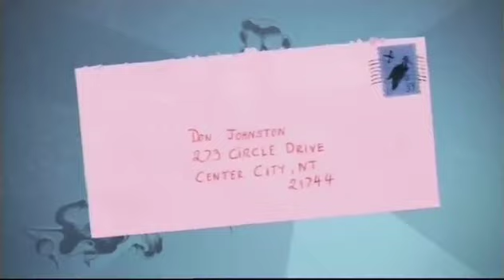Sorties DVD Novembre 2007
DVD Broken Flowers de Jim Jarmusch / DVD Virgil de Mabrouck El Mechri